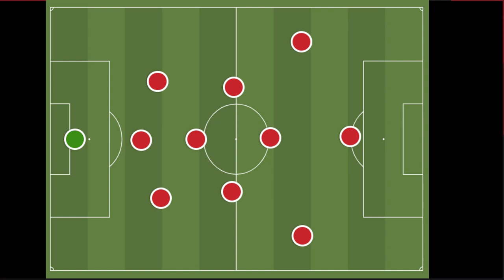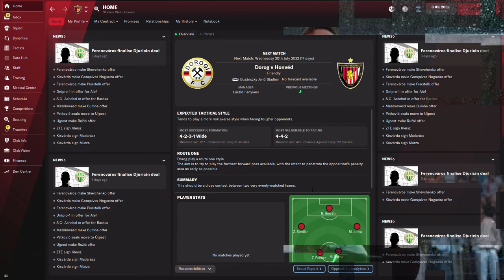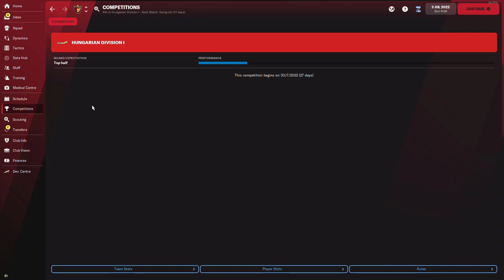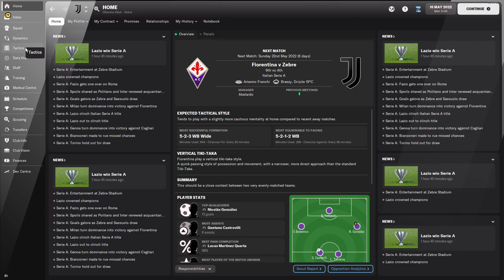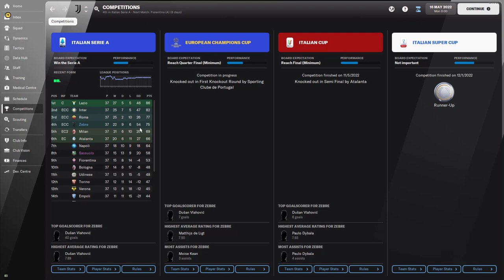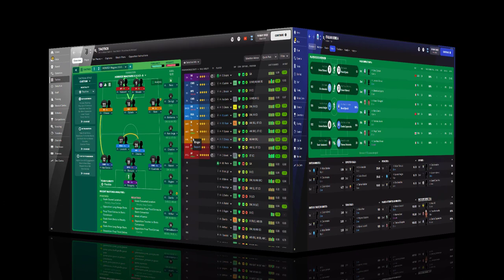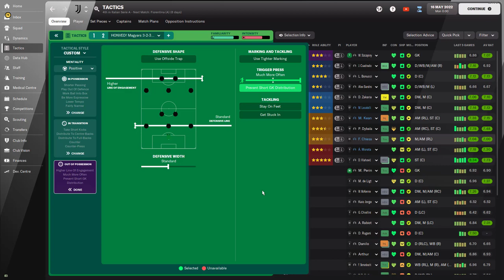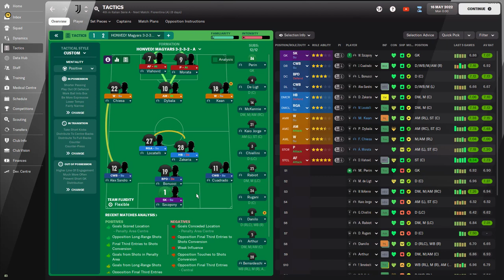FM22 TACTIC | Mighty Magyars 3-2-3-2 | 100+ GOALS | TOTAL FOOTBALL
I've Had a rollercoaster ride with this Tactic.

In this video, we go back in history to the real origins of Total Football. Testing out the Mighty Magyars 3-2-3-2 Tactic of the 1950s with the Hungarian side, Budapest Honvéd FC. I also adapted the tactic for an elite team to see if we could get better results.